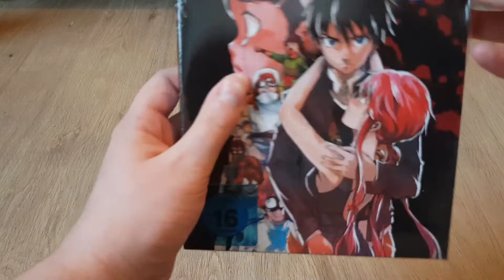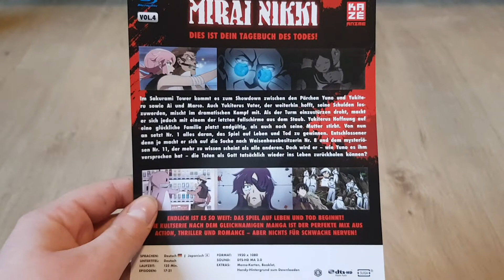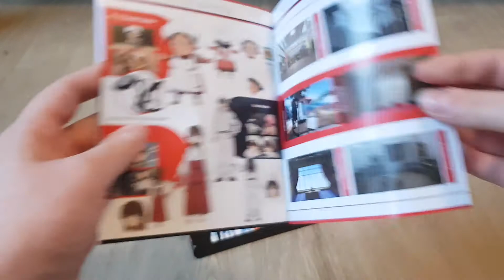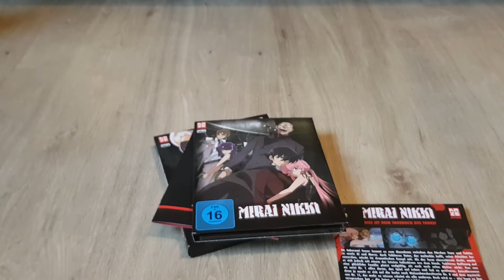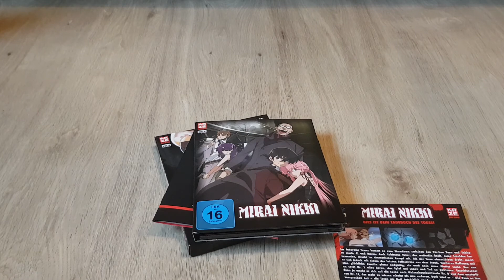Unboxing Mirai Nikki Vol. 4 [inkl. Memocards&Episodenguide] [Blu-Ray]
Weiter geht es mit unseren Tagebuch Anime.

Eure Leen